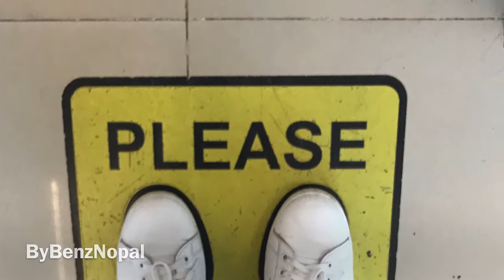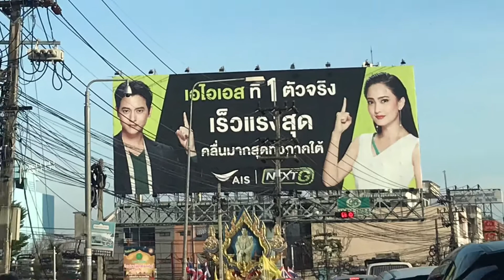Chana Trip Thailand 🇹🇭 April 2019